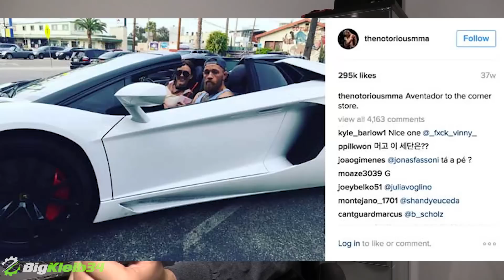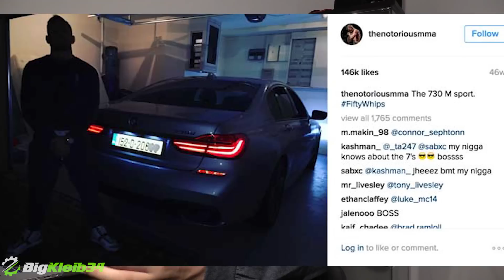Mayweather vs McGregor - Battle of Car Collections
Floyd Mayweather and Conor McGregor will be throwing down in what's arguably the biggest sporting event ever but who has the better car collection?

BigKleib34 is the home of everything FAST!! It's free!! Also, feel free to check us out on Facebook, Twitter, and Instagram at our addresses below!